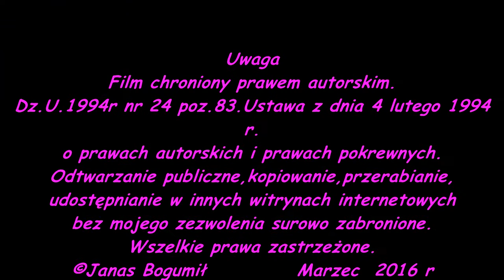Boczniaki przepis jak zrobić obiad grzyby jak kotlety schabowe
Boczniaki przepis jak zrobić obiad grzyby  jak kotlety schabowe. Przepis na obiad z grzybów np Mleczaj rydz,Maślak zwyczajny,Podgrzybek zajączek,Podgrzybek szlachetny,Borowik szlachetny,Kurki - grzyby jadalne,Kozak - grzyb jadalny,Czubajka kania,Gołąbek zielonawy,Gołąbek jadalny,Gąska zielona, Opieńka miodowa,